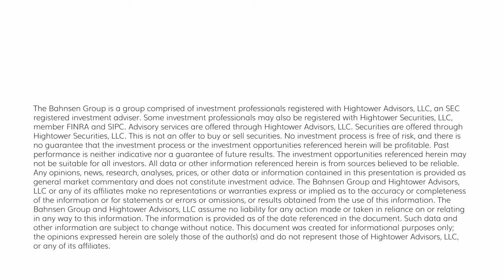The DC Today - Wednesday, January 31, 2024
The Fed today did as expected, which was nothing, leaving rates intact for what has now become a six-month pause.